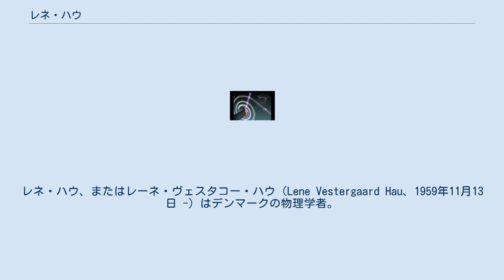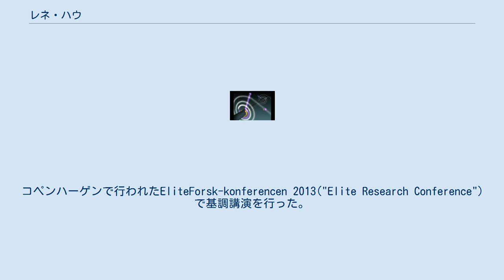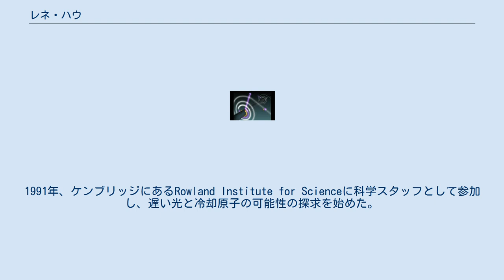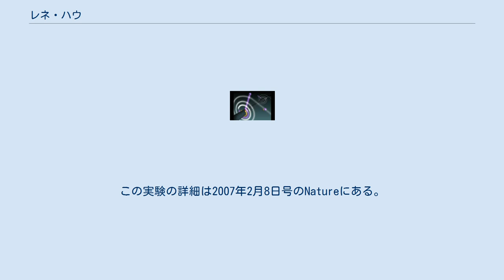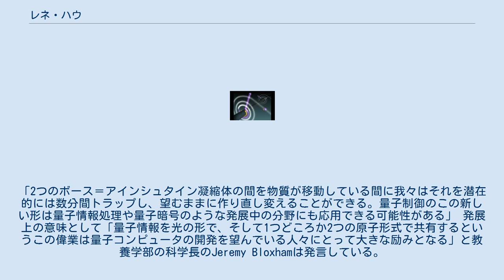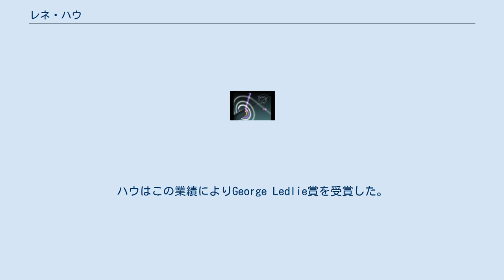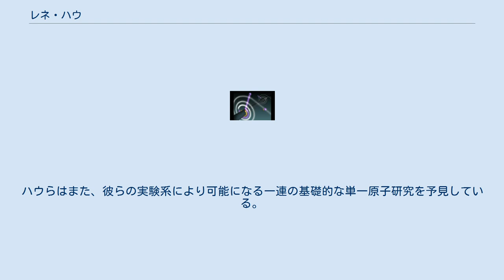レネ・ハウ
レネ・ハウ、またはレーネ・ヴェスタコー・ハウ（Lene Vestergaard Hau、1959年11月13日 -）はデンマークの物理学者。
ヴァイレ出身。
オーフス大学でPhDを取得した。
 ハーバード大学のチームを率いて1999年にボース＝アインシュタイン凝縮を用いて光線を約17メートル毎秒まで遅らせることに成功し、また、2001年には光線を完全に止めることに成功した。
これらの実験に基づく後の研究は光が物質に移動し、物質から戻るということにつながった。
これは、量子暗号と量子計算に対し重要な意味を持つ過程である。
近年は極低温原子とナノスケールのシステムの間の新たな相互作用に関する研究に携わっている。
物理学や応用物理学に加え、ハーバード大学では光電池、原子力、電池、光合成を含むエネルギー科学を教えている。
自身の実験と研究のほか、しばしば国際会議での講演に招待され、様々な機関での科学政策の構築に携わっている。
コペンハーゲンで行われたEliteForsk-konferencen 2013("Elite Research Conference")で基調講演を行った。
この会議にはデンマークの政府大臣や科学政策及び研究開発者が参加した。
 1984年に数学で学士取得後、オーフス大学で研究を続け、2年後に物理学修士号を取得した。
量子理論での博士論文では、光を運ぶ光ファイバに関するものと似た考えの下研究を行ったが、その研究には電子を運ぶシリコン結晶中にある一連の原子が関わっていた。
博士号取得に向けて研究中に、7か月間ジュネーブ近くのCERN（ヨーロッパ素粒子物理学研究所）で過ごした。
1991年にオーフス大学で博士号を取得したが、このときまでに研究の方向性は変わっていた。
1991年、ケンブリッジにあるRowland Institute for Scienceに科学スタッフとして参加し、遅い光と冷却原子の可能性の探求を始めた。
1999年、ハーバード大学で2年間博士研究員に任命された。
正式に指導を受けた分野は理論物理学であるが、ボース＝アインシュタイン凝縮という新たな形の物質を作り出すための実験的研究へ関心が移っていった。
「ハウは国立科学財団にこの凝縮をひとまとまり作るための資金を申請したが、そのような実験をするのは理論家には難しいという理由で却下された」 このことに妨げられることはなく代わりの資金を得て、そのような凝縮体を作り出した最初の一握りの物理学者となった。
1999年、ハーバード大学において応用物理学及び物理学のゴードン・マッケイ記念教授に任命された。
1999年には終身在職権を得て、現在はハーバード大学の物理学及び応用物理学マリンクロット教授職に就いている。
2001年、ボース＝アインシュタイン凝縮を用いて完全に光を止めることに初めて成功した。
この時より、電磁波誘起透明化や様々な分野の量子物理学、フォトニクスで豊富な研究と新たな実験的研究を生み出し、新たな量子デバイスと新たなナノスケールの応用の発展に貢献してきている。
 ハウと彼女のハーバード大学での同僚は「いくつかの実験で光と物質についての絶妙な制御を実証しているが、2つの凝縮体を用いた実験は最も魅力的なものの1つである」 2006年にはボース＝アインシュタイン凝縮を用いて量子ビットを光から物質波に伝送し、再び光に戻すことに成功した。
この実験の詳細は2007年2月8日号のNatureにある。
この実験は原子が粒子だけでなく波としてふるまう量子力学的性質に依存している。
これにより、原子が1度に2つの開口部を通るなど直観に反することを行うことができる。
ボース＝アインシュタイン凝縮の中で、光パルスはその中に入っている情報を失うことなく5000万分の1に圧縮される。
このボース＝アインシュタイン凝縮では、光パルスで符号化された情報を原子波に移すことができる。
全ての原子がコヒーレントに運動するため、情報がランダムノイズになってしまうことはない。
この光は雲状の約180万のナトリウム原子の一部を、その場にとどまる低エネルギー成分と2つの雲の間を移動する高エネルギー成分を有する「量子重ね合わせ」状態に移行させる。
そして、第2の「制御」レーザがパルスの形を原子波...